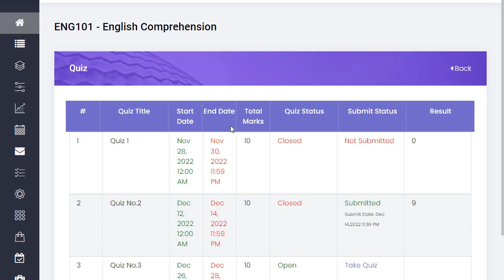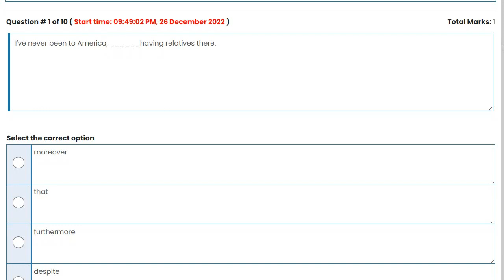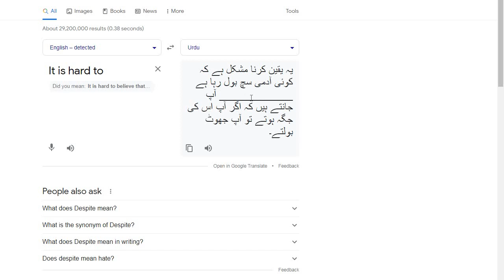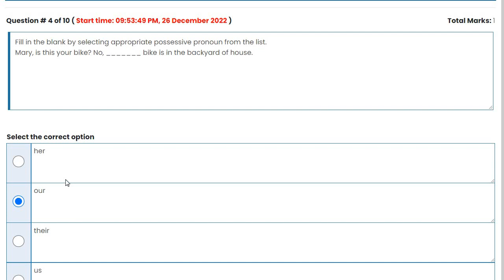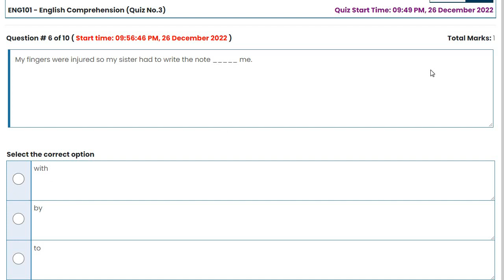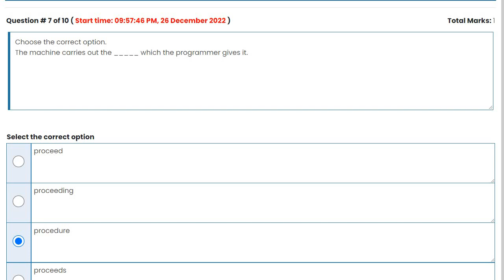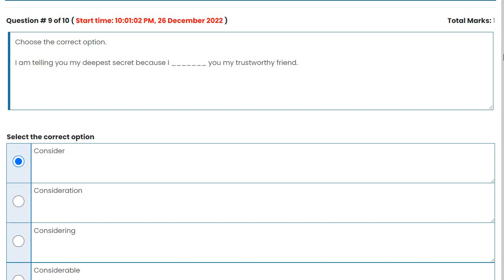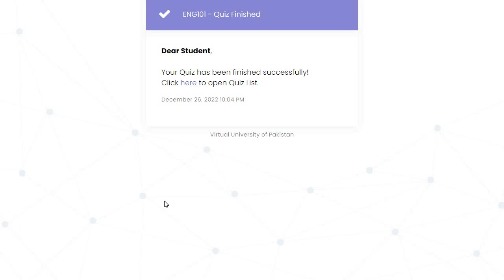ENG101 Quiz 3 Solution 2022 / ENG 101 Quiz 3 Solution Semester Fall 2022 / VU Quiz 3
ENG101 Quiz  3 Solution 2022
SOC 101 Quiz  3 Solution Semester Fall 2022
VU Quiz 2